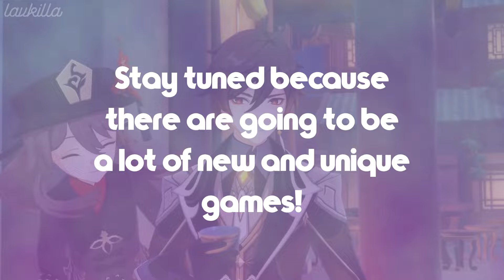GUESS GENSHIN IMPACT CHARACTERS BY THEIR EYE | HARD MEDIUM EASY (QUIZ)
Hi everyone! Thank you for playing my quizzes! It took a lot of time to create this one. There are three steps to making the puzzle: first, the pupil, then the screenshot of the eye, and finally the parts of the face. Who were you able to guess just from the pupil?